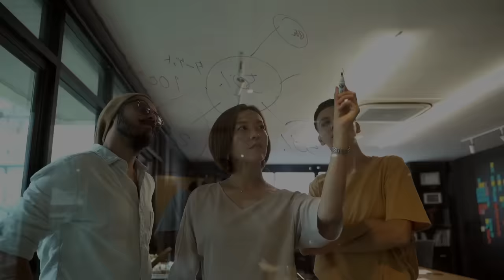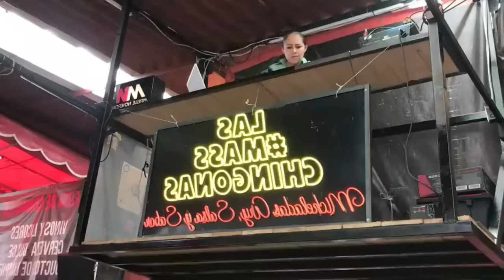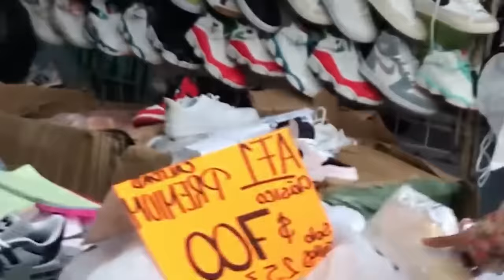Recupere mi moto robada... solo se madrearon al ladrón💀